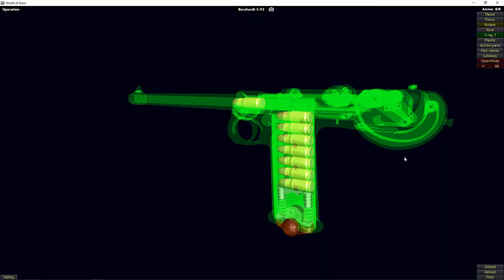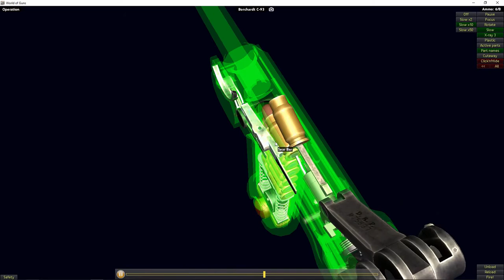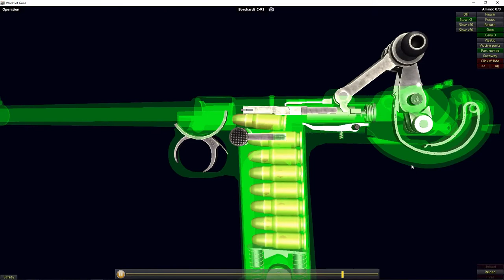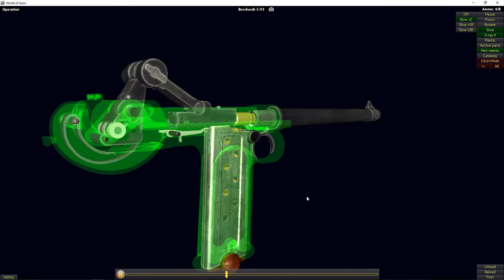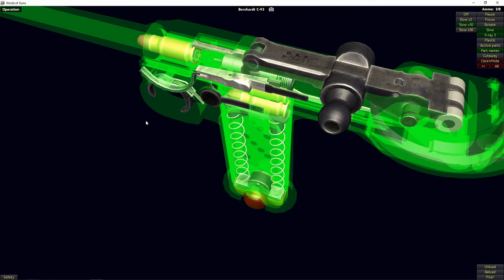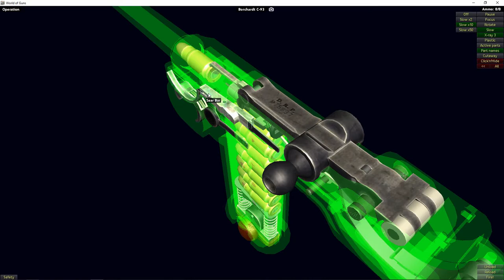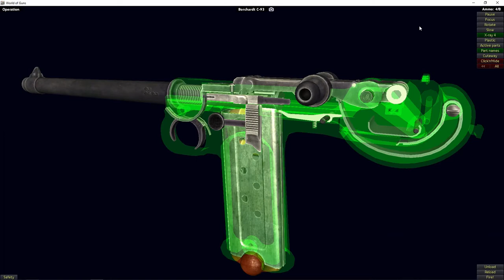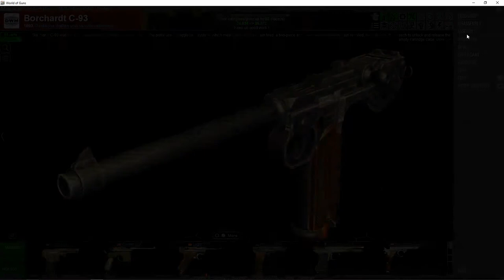How The Semi-Auto Pistol From RDR2 Works | C93 Borchardt | World Of Guns: Gun Disassembly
Showing how a C93 Borchardt pistol works and how to field strip it in World Of Guns on pc.

Wikipedia: The Borchardt C93 semi-automatic pistol was designed by Hugo Borchardt (1844–1921) in 1893 based upon the Maxim toggle-bolt design. Borchardt also developed the high-velocity bottlenecked 7.65×25mm Borchardt cartridge for the C93. Borchardt's assistant at the time, Georg Luger, also claimed to have influenced its design. Machine tool manufacturer Ludwig Loewe & Company of Berlin, Germany, produced the C93 in anticipation of military orders. With about 1,100 manufactured by Loewe and nearly 2,000 more produced by Deutsche Waffen- und Munitionsfabriken, the Borchardt C93 was the first mass-produced semi-automatic pistol.

Design and history: The pistol used a toggle lock system, which meant that when the gun fired, a two-piece arm rose and flexed as the gun recoiled, thus allowing the breech to unlock and release the empty cartridge case.

DWM employed Georg Luger to promote the Borchardt pistol in military and commercial channels. The pistol was tested by the U.S. Navy as early as 1894 and later by the U.S. Army. Although it was accurate and its rate of fire was rapid, the Borchardt pistol was expensive to produce and unwieldy to handle due to its almost vertical grip and distribution of weight. Furthermore, its recoil was unexpectedly powerful. These criticisms were noted in the Swiss Army field tests. However, Borchardt refused to make any changes to his original design. DWM then appointed Georg Luger to make the requested improvements to the pistol. Luger took the Borchardt design, using the shorter 7.65×21mm Parabellum cartridge, which allowed him to incorporate a shorter stroke of the toggle mechanism and a narrower, angular grip. Luger's design eventually became the Luger Parabellum pistol.

The cartridge used in the Borchardt C93 Pistol was the basis for the primary cartridge used in the Mauser C96 pistol (7.63×25mm Mauser); they have the same dimensions, but the 7.63 mm Mauser generally had a more powerful powder charge (contemporary loading data indicated it took approximately 20% more powder than the Borchardt) and is considered to be too strong to be used in a Borchardt C93. Nonetheless, cartridge boxes from some manufacturers were marked "For Borchardt and Mauser Automatic Pistols."

The Borchardt C93 was manufactured and sold solely in its proprietary caliber, the 7.65×25mm Borchardt. Some test models were made in 7.65×21mm Parabellum and 9×18mm Borchardt, an experimental bottlenecked cartridge developed in 1902.